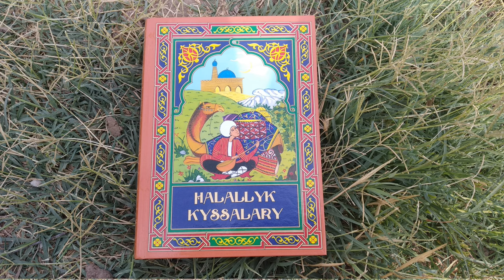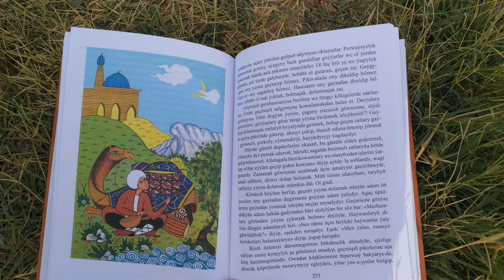Soltan Sanjar-In howply zat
Hallalyk kyssalarndan bolek